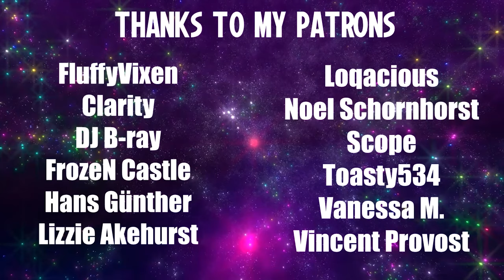Blind Playthrough: Halo 2 - Part 3 | Regret, Regret & Even More Regret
Punch the Prophet

Edited by: Nobilliss (Shadow)
Thumbnail by: AntiVibe